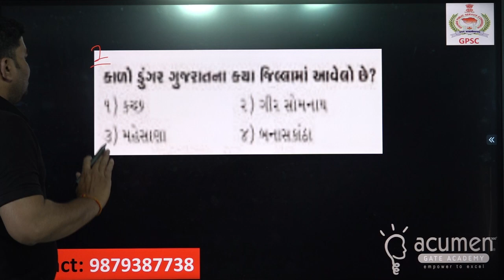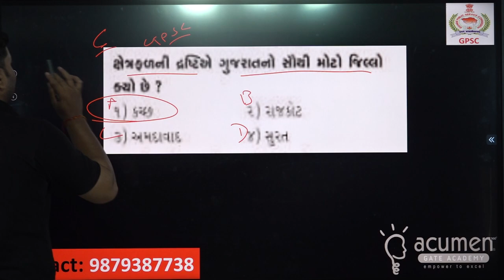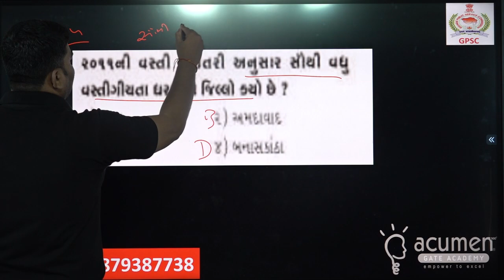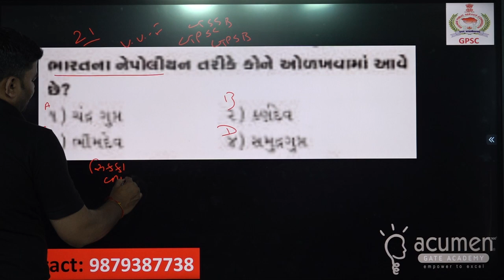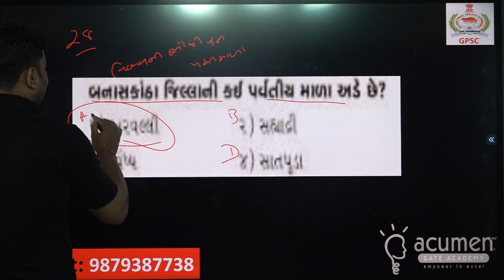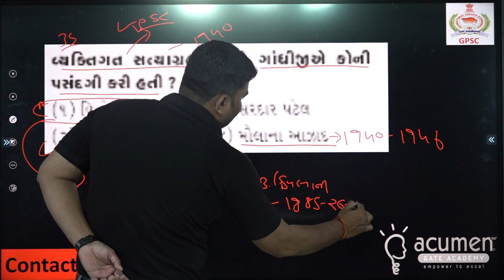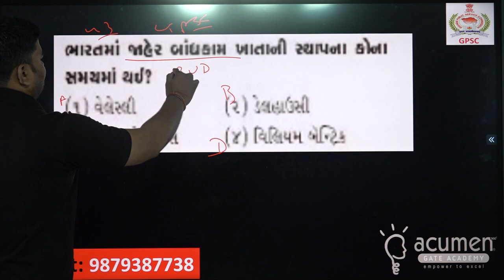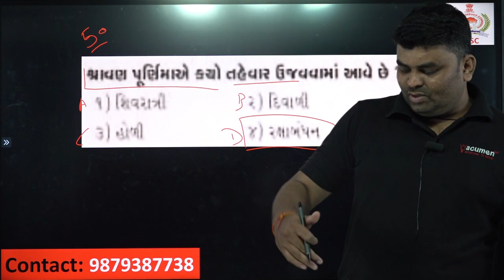50 MCQ LECTURE 6 | CLASS 1 | CLASS 2 | NWR&KD | GWSSB | GPSC | CIVIL ENGINEERING